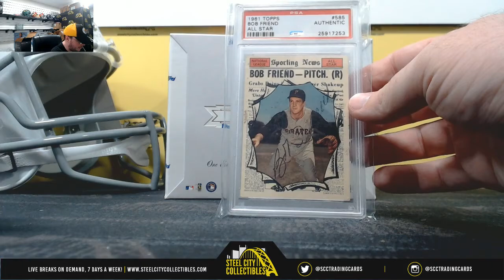2019 Super Break One Time 1960s & 2018 Topps Luminaries BB Hobby Box Live Break - Michael